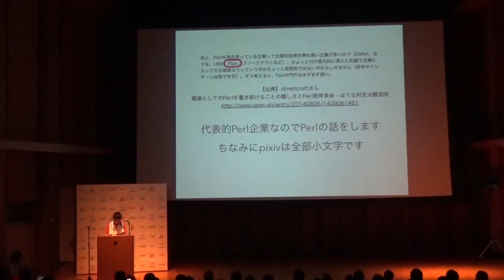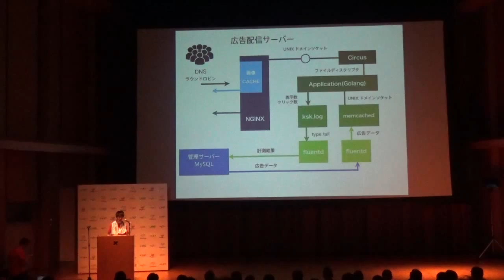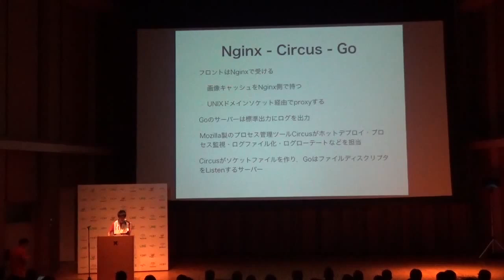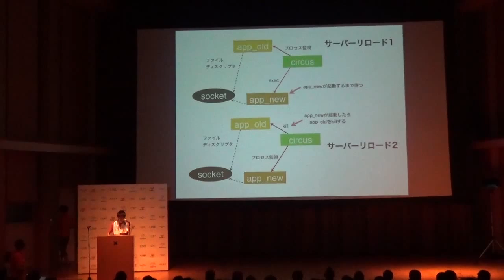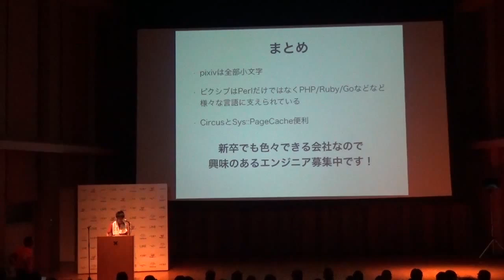LT / 新卒インフラエンジニアがピクシブ新社内広告サーバー構築に挑んだ話 / catatsuy